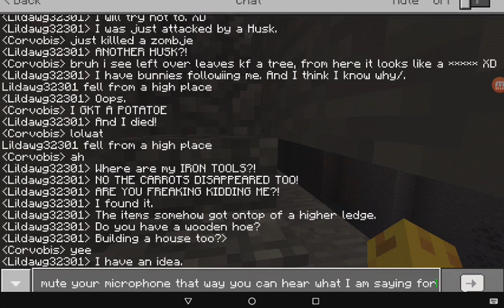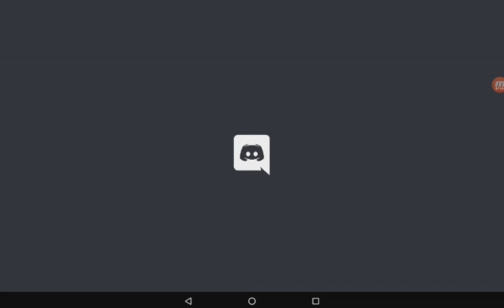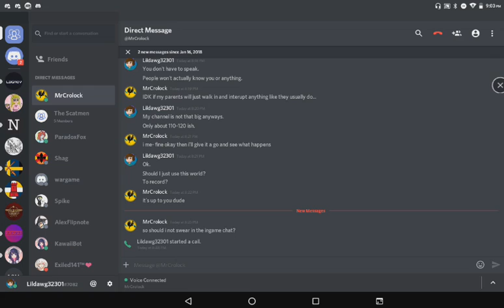Minecraft Multiplayer E1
Watch as me and a friend completely fail at Minecraft. XD